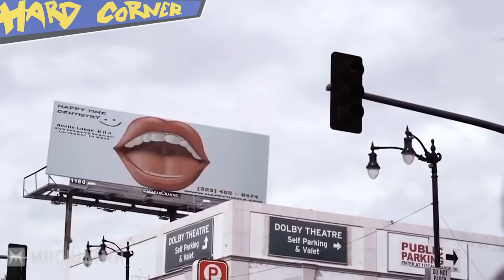Le Film le plus ÉPIQUE EVER ! - HARD CORNER - Benzaie TV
Les T-shirts STARBARBARES SONT Là !!!
Soutiens directement Harry Partridge pour finir sa production sans devoir accepter un job moins important à ses yeux !